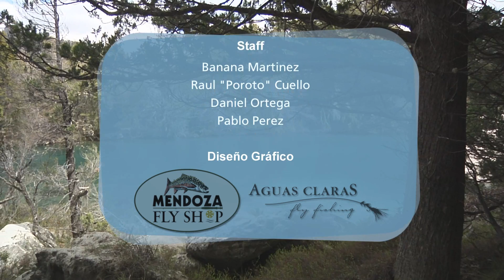Fly Cast América - Festejos 2011 - 3° Bloque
En este capítulo queremos regalarles los mejores momentos de esta temporada.
Tuvimos la suerte de recorrer miles de kilómetros, conocer nuevos lugares, especies y muchos amigos,
Se termina un año muy difícil para muchos de nosotros, en el cual sucedieron muchas cosas Y vamos a brindar con todos, con un deseo desde nuestro corazón por una pronta mejora a todas las áreas afectadas por la erupción del volcán, nosotros gracias a la colaboración de muchos amigos logramos mostrar que la pesca no fue afectada.
Así que arriba las copas y brindemos juntos por un mundo mejor que comienza ahora!
Esto es fly cast america...